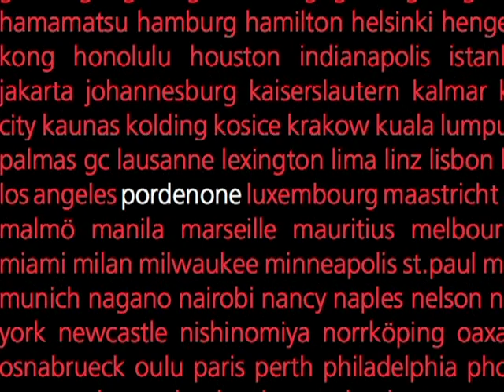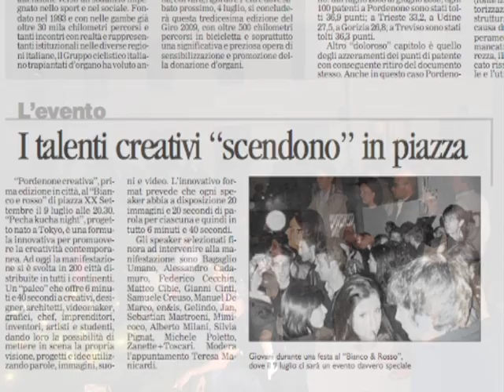That's Pordenone - Pecha Kucha Night - Andata e ritorno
PechaKucha Night was devised in Tokyo in February 2003 as an event for young designers to meet, network, and show their work in public.
It has turned into a massive celebration, with events happening in hundreds of cities around the world, inspiring creatives worldwide. Drawing its name from the Japanese term for the sound of "chit chat", it rests on a presentation format that is based on a simple idea: 20 images x 20 seconds. It's a format that makes presentations concise, and keeps things moving at a rapid pace.

Il grande seguito che PKN sta avendo in Italia e il crescente interesse da parte di sempre più numerose città ha condotto Klein Dytham Architecture, titolari del Format PKN, a concedere licenze locali, superando la fase in cui il format era gestito da un unico concessionario nazionale. D'Orsi Palmisano in aprile 2009 hanno ricevuto la licenza ufficiale PKN per la città di Pordenone, in diretto contatto con il nodo centrale di Tokyo.